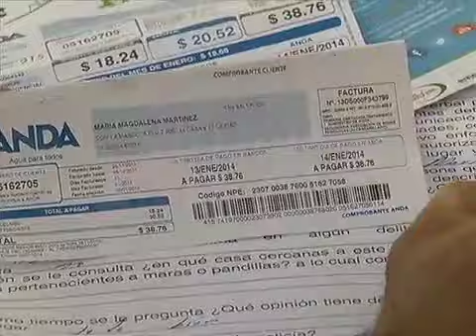Operativo "Casa Segura".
La PNC realizo un operativo "Casa Segura" en la comunidad La Mascota de S.S. (16/01/2014).